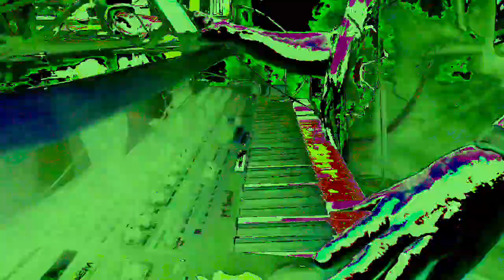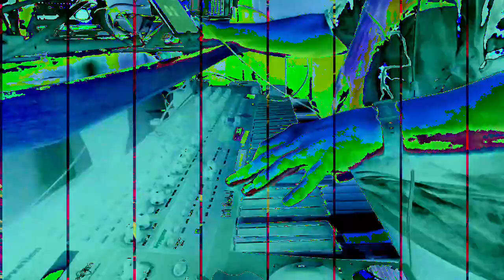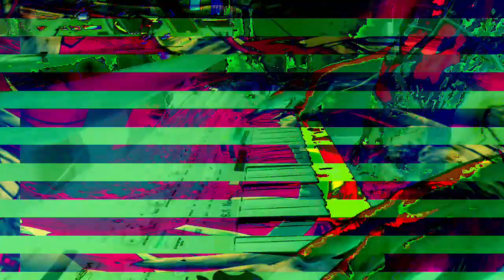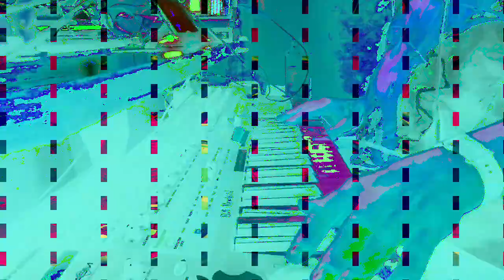[EPILEPSY WARNING] Movie 23 01 18 04h24m43s *Photosensitivity Warning*